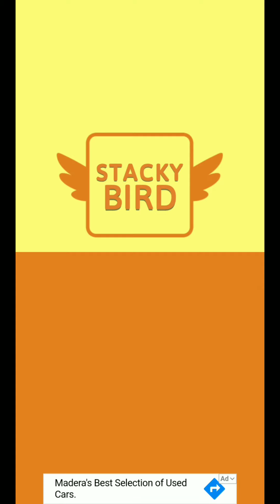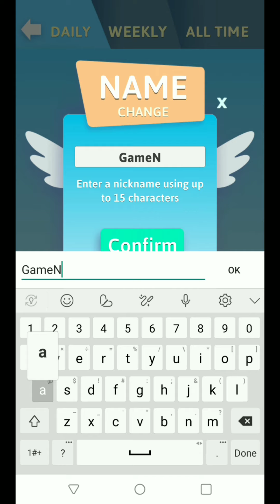Stacky Bird - Gameplay Walkthrough Part 2 - No Commentary - Levels 21 To 40 (Android,iOS)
Stacky Bird: Hyper Casual Flying Birdie Game - Gameplay Walkthrough No Commentary Part 2 - Levels 21 to 40

Stacky Birds - Free To Play

Stack your eggs to fly through obstacles in this fun and addicting arcade game!

Stack your eggs to pass obstacles, but watch out for monsters and spikes. Stacky Bird is the fun, addicting game you’ve been waiting for, with hours of flappy fun!

The square bird is on a mission to fly to new lands. Build up a long chain of eggs and flap around obstacles to reach new levels and locations, with beautiful bird houses for you to claim.

Stack the perfect amount of eggs and make 3 perfect landings to enter Danger Mode. Build up to greater challenges and flap your way to the finish as the best bird on the leaderboard!

The bird games are fun and addictive, but you can unlock even more characters! Chickens, cats, pigs and more – find your favorite character and fly across the obstacles.

Stacky Bird is easy to pick up, but challenging to master. Flap through the colorful levels of Stacky Bird and help your bird fly home!

Stacky Bird Features:

Stack Eggs
- Stack eggs to cross obstacles and avoid dangers!
- Build up a chain of eggs
- Fly to the end of the level with extra eggs for bonus coins

Explore & Collect
- Flying games take your bird to new lands and biomes
- Earn coins while you play to unlock different characters
- Unlock secret characters through the minigame

Square Bird Houses for Blocky Birds
- Flying games lead you to new bird houses
- Choose your favorite house to display

Leaderboard for the Birds
- Climb to the top of the leaderboard
- Build up points for the daily, weekly, or all time high score

Limited Live Events
- Minigames and special levels!
- Unlock exclusive characters